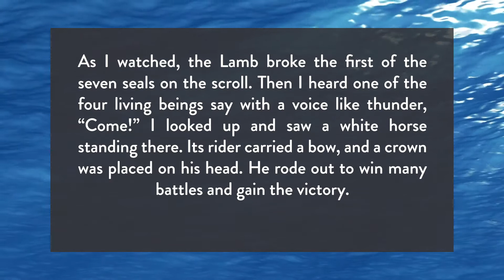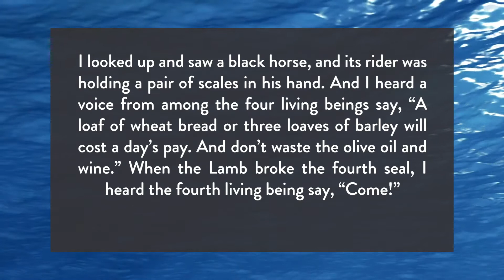All For Your Blessings Pt 2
Revelation 6:1-8 shares a very symbolic message with us. We are most blessed to read, hear, and take to heart that message. Four horses. Four Riders. Four Judgments. Four ways to interpret the text.